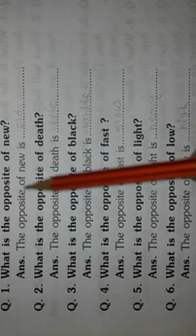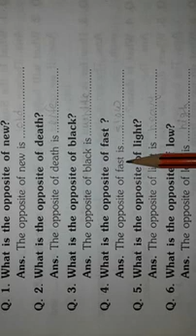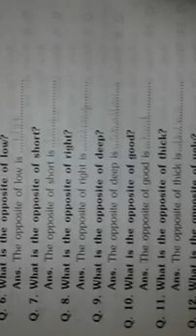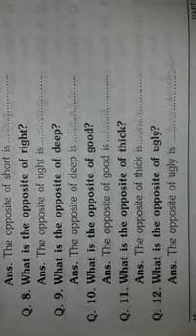Gk question answer| Daily use conversation sentence| opposite words | kids conversion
About video
welcome Good morning all dear students and friends in this video You will learn some opposite Gk words.If You are New to this channel then subscribe and press the bell icon get more videos.
Thank u.